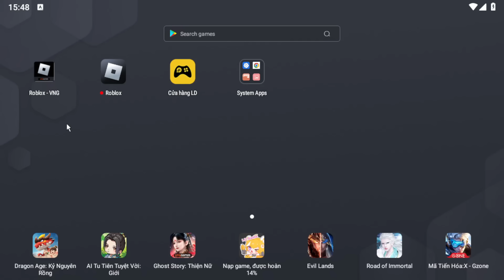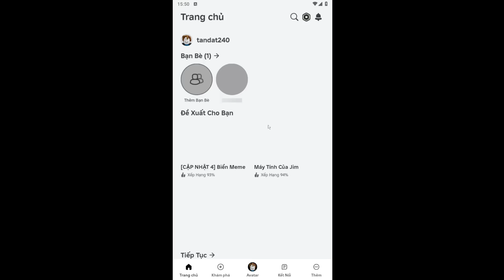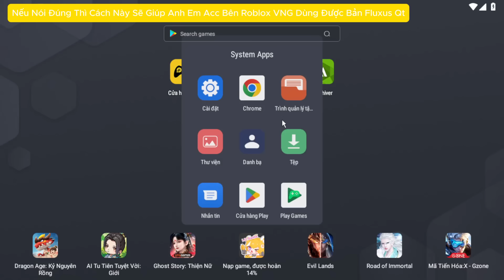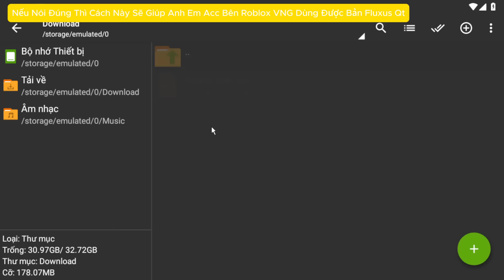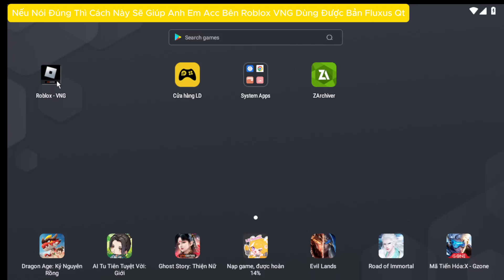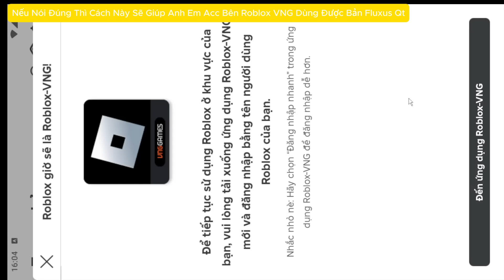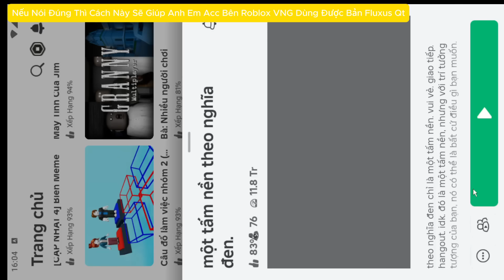Hướng dẫn cách Hack Roblox VNG Real 100%, hỗ trợ full script blox fruits 21 - Update Fluxus VNG Mới